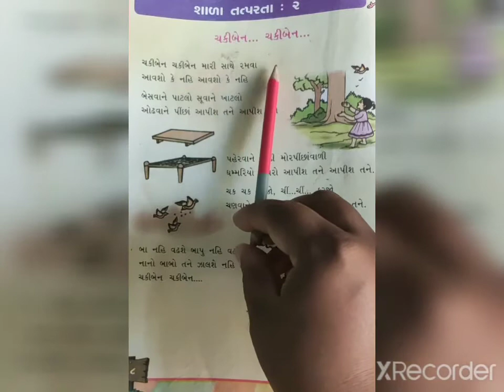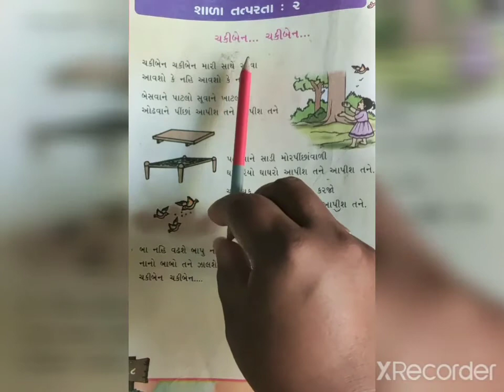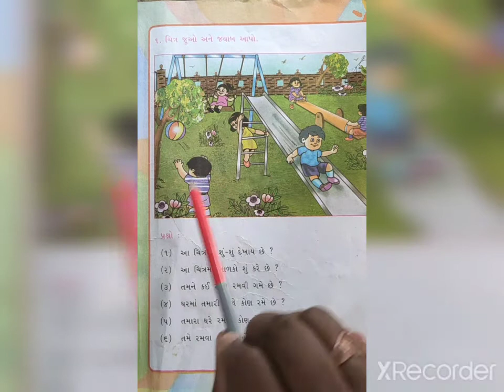Standard- 3 Subject- Gujrati